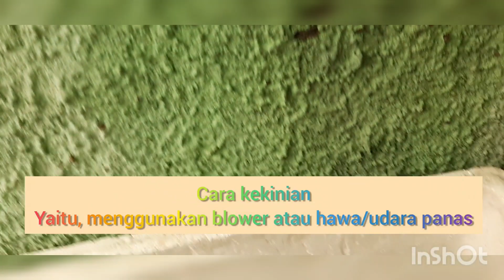Tips Mengeringkan Teripang di Musim Hujan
Ini tiga cara jitu dalam proses mengeringkan teripang Natural saat musim hujan.

Anda yang ingin bekerjasama dengan kami silakan kontak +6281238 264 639

Nantikan video selanjutnya cara oven ya g baik dan benar untuk menghasilkan kualitas teripang bagus dan super.